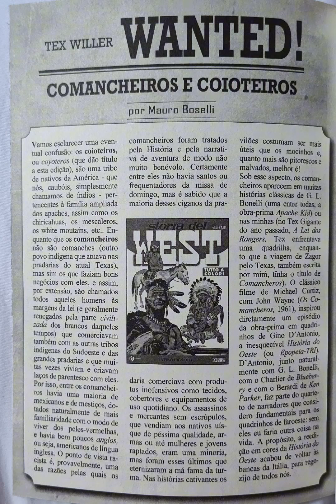Diferença entre Comancheiros e Coioteiros